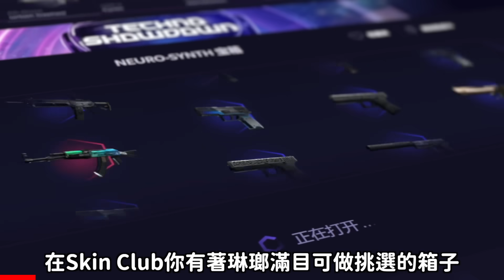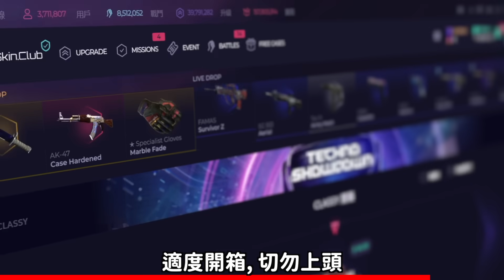s1mple在C組玩瘋了，霰彈槍要成為新Meta了嗎？一槍＋900 | 比利王 ESL Pro League Season 18【Top5精華】【CSGO】【CS2】